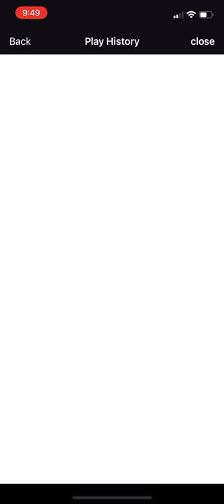Seawolf vs MD2 ft. new color equips and Volcano Dragon!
Far from optimal; I just really wanted to make a Seawolf team clearing something relatively challenging utilizing the new color equips to have a full red and blue team. There's something super satisfying about making Wang Yi a seawolf sub and finally giving Rvalk a blue sub att.

Also, I really wanted to use super volcano dragon for something￼ 😂